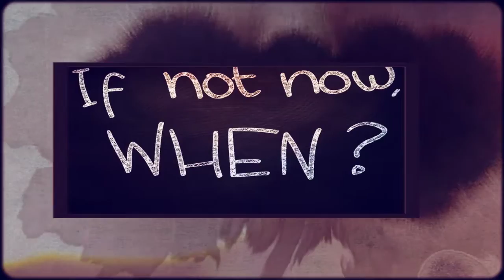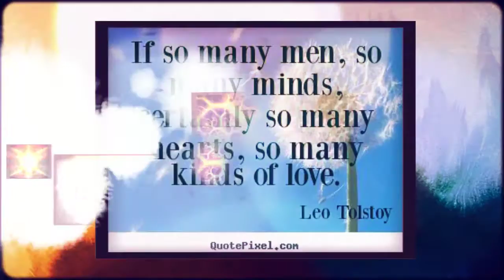BE YOU NOW - A world within your words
What do you say? Thoughts become words, words become actions and actions become destinies. Choose your words well. Tap the mind and drink from the well of wisdom that resides within as the infinite source of all that is.